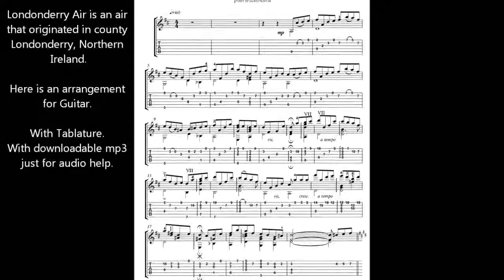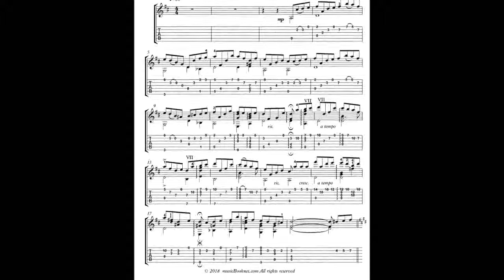Londonderry Air Guitar music score download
Londonderry Air is an air that originated in county Londonderry, Northern Ireland.

Arrangement for Guitar solo or guitar and voice.
Early Intermediate.
With Tablature. With downloadable mp3 just for audio help.
With lyrics and melody line. With finger position suggestions.
Pages: three pages.

Arrangement for Guitar solo or Guitar and orchestra.
Intermediate.
With Tablature. With downloadable mp3's (one with the Guitar and one without the Guitar).
Pages: Two pages.

Arrangement for Flute and guitar duet.
Early Intermediate.
Pages: four pages score and parts (3 pages both flute and guitar, 1 page flute part).